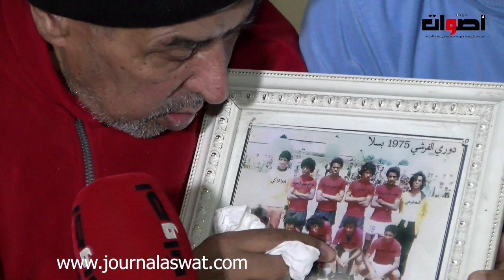اللاعب السابق عبد المجيد الحداج لي لعب مع الزاكي طريح الفراش وفي حاجة لجامعة لقجع وقدماء اللاعبين